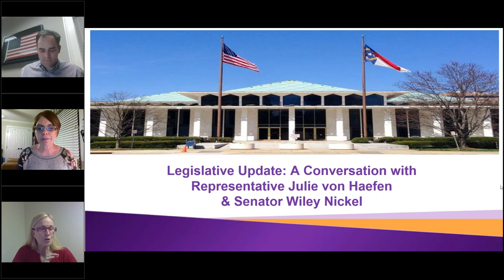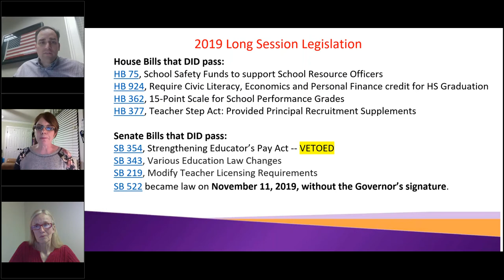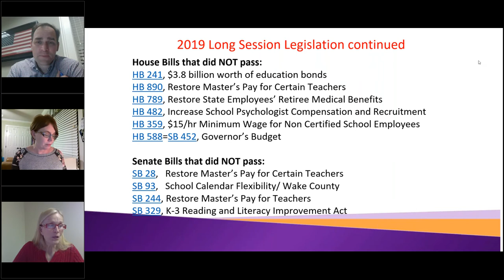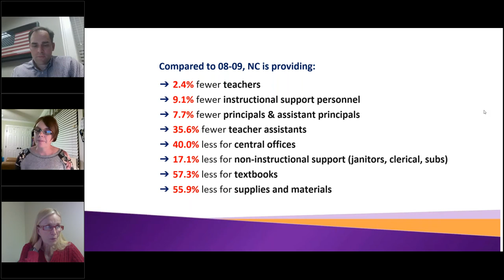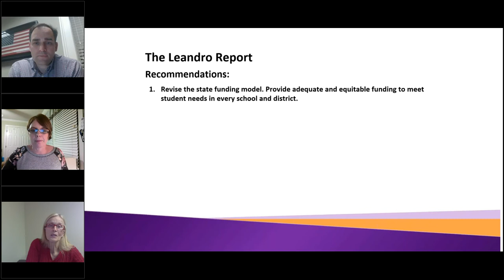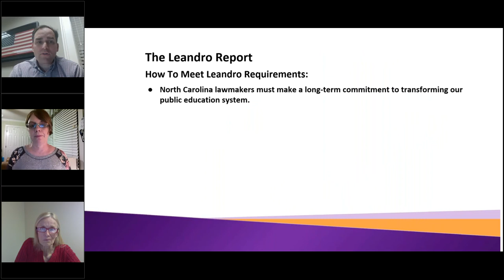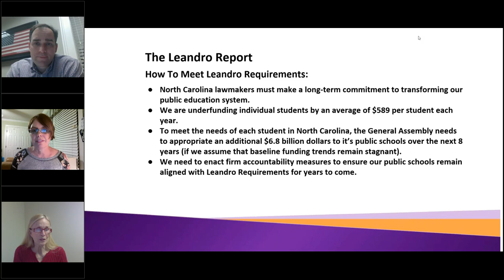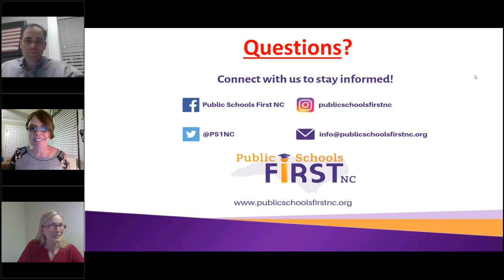Legislative Update with Rep. Julie von Haefen & Sen. Wiley Nickel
Julie and Wiley gave an overview of education bills passed and pending in the legislature and what they hope to accomplish in 2020.